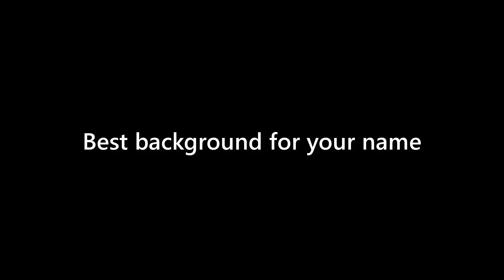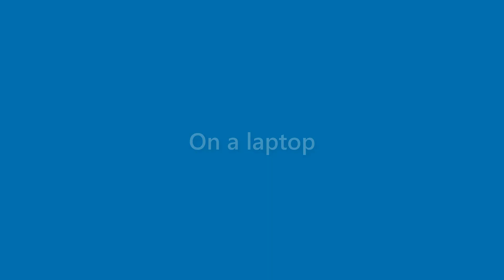Becky Bradshaw - appearance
Name Look - Becky Bradshaw - appearance. In this video we present "Becky Bradshaw" name look and feel in various scenarios.
This video will cover:
How does "Becky Bradshaw" look as a personal letterhead?
How does "Becky Bradshaw" look on a business card?
How does "Becky Bradshaw" look on a computer/laptop screen?
How does "Becky Bradshaw" look with different background colors?
How does "Becky Bradshaw" look with various fonts?